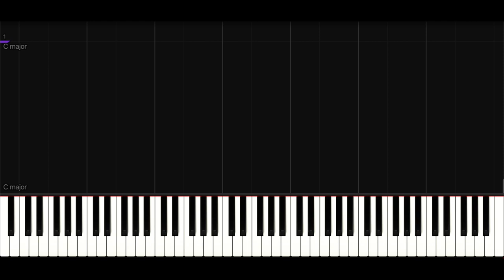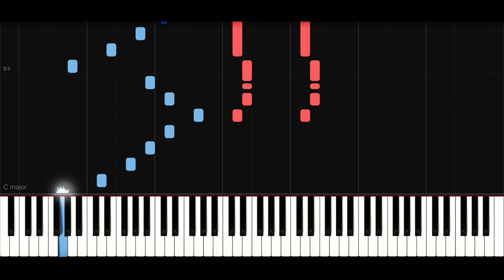YOU'RE ON YOUR OWN, KID | Taylor Swift (Piano Tutorial)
✖ SHEET MUSIC |